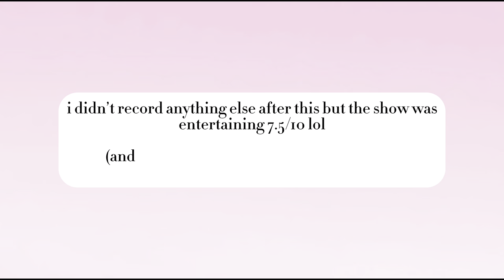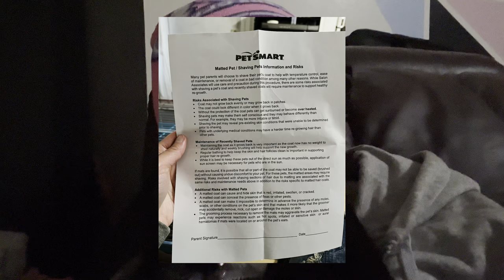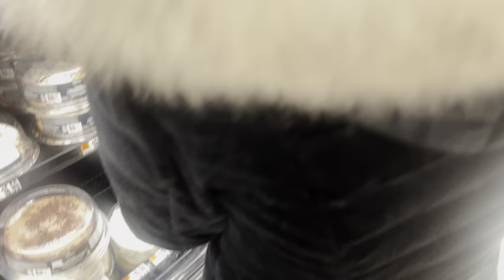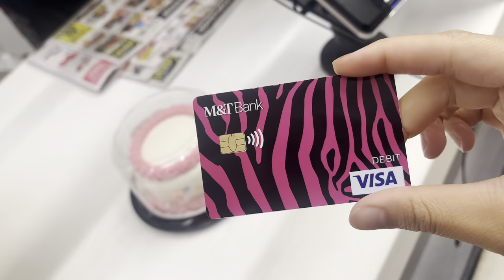RANDOM DAYS IN MY LIFE 🏙️💗 | *my life as a 21 yr old content creator*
hi babiesss ♡

y’all want more content like this ? 💕💕

my personal SHEIN link to get $$$ OFF ! 🫶🏽
or you can manually type in my code:
US10219G

{thank you guys so much again for supporting me 🫶🏽 i promise to keep giving you guys good content & looks. i literally can’t believe im boutta hit 100k!!! 💕💕 can’t wait to actually celebrate. i love you all sososo much}